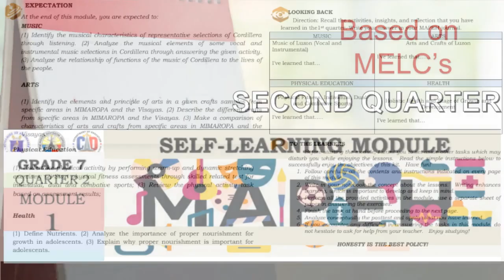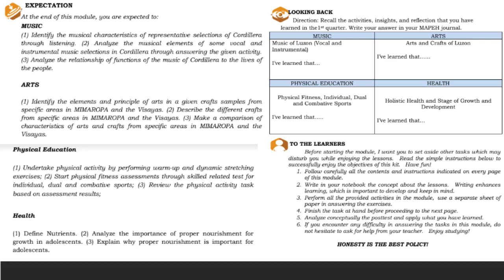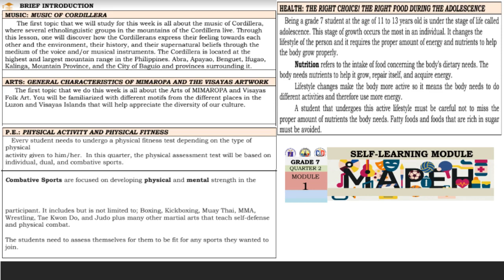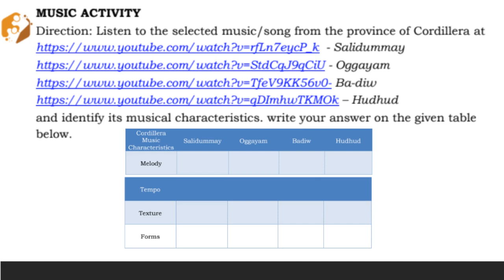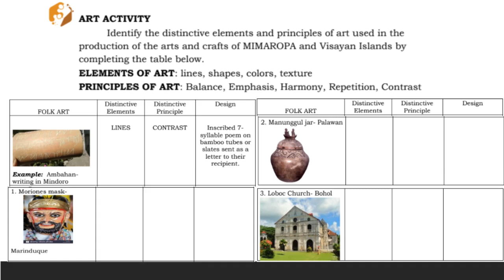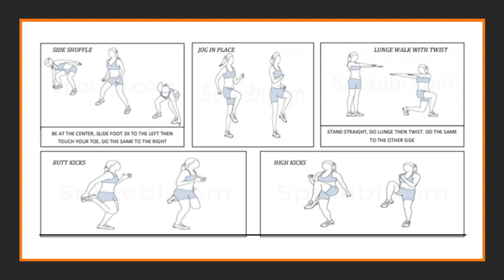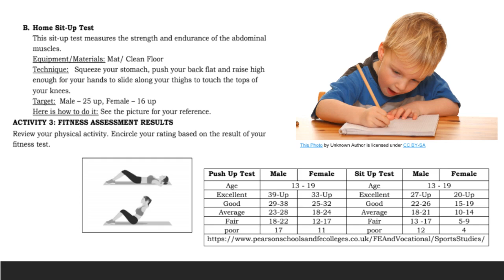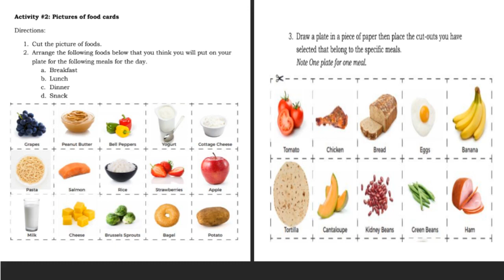MAPEH Grade 7 Week 1 Second Quarter Days 1 - 4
Click on the links to study more about these topics